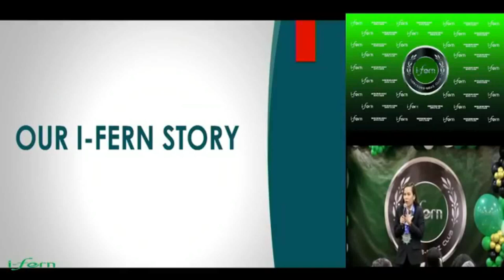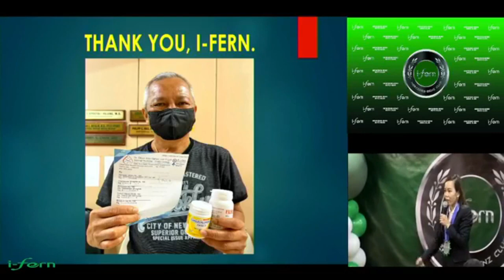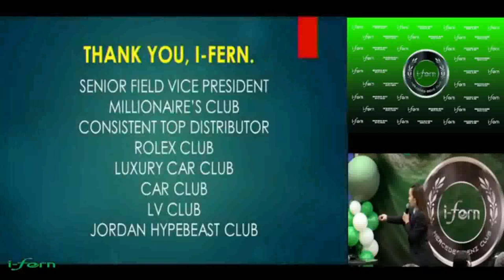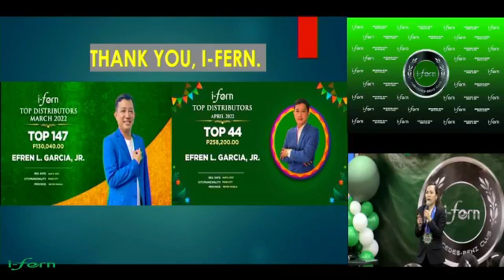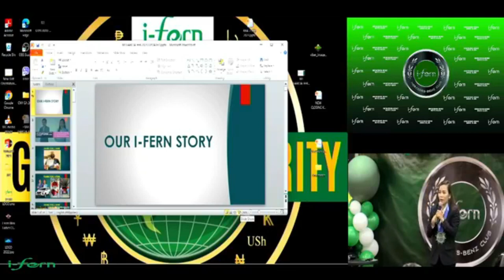MARY JOY MJ GARCIA 20 YEARS EMPLOYED/ MERCEDES BENZ CLUB -IFERN PHILIPPINES- FEB24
MARY JOY MJ GARCIA
20 YEARS EMPLOYED
 MERCEDES BENZ CLUB
IFERN PHILIPPINES
FEBRUARY 24,2023